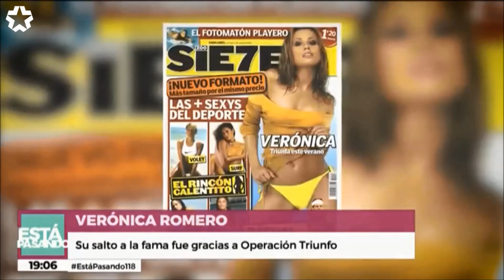Verónica Romero - No Other Love | Está Pasando - TeleMadrid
Verónica Romero presentando su nuevo single "No Other Love" en el programa Está Pasando - TeleMadrid. Entrevistada por Inés Ballesteros y con visita sorpresa de Ángel Llácer recordando momentos de Operación Triunfo. Actuación en directo.

Subscribete al canal de Verónica!